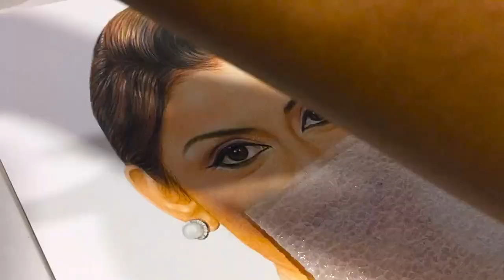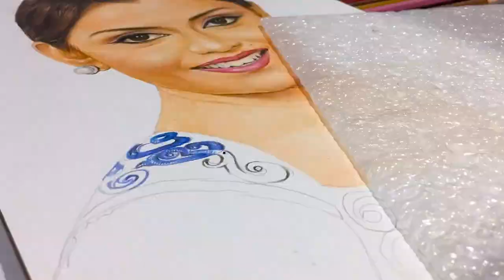Realistic colored drawing of Thanamalvila Kollek actress Yashoda Wimaladharma, Sri Lankan Icon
Realistic colored drawing of Yashoda Wimaladharma, shading and blending, color pencil on paper

This piece measures  8.27 × 11.69 inches and took about 10  hours to complete.

Thank you all for the support and I hope you enjoy!

Materials I used for this drawing:
PENCILS USED: Faber-Castell Color pencils, Soft Pastel and Charcoal Pencils
ERASER: Derwent 2301931 Battery Operated Eraser Pen, Black
KNEADED ERASER
DRAWING PAPER: Strathmore